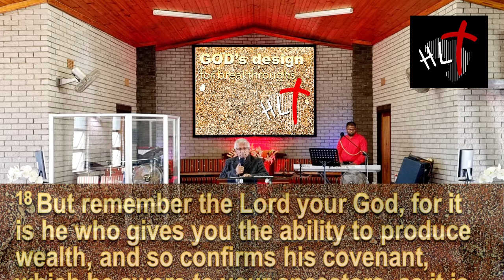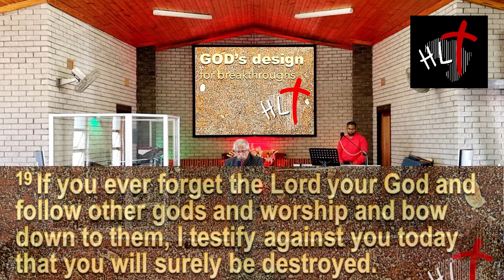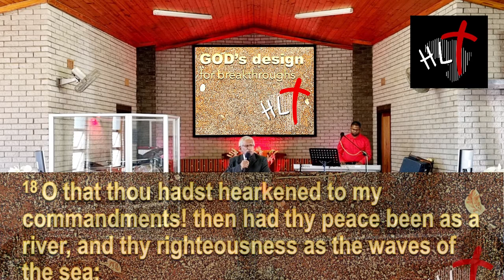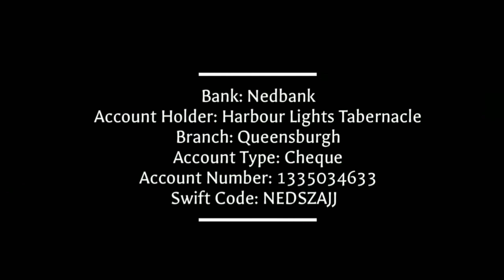GOD's design for breakthroughs - 09 May 2021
Bishop Lazarus Israel of Harbour Lights Tabernacle, Durban, South Africa.
If this channel has been a blessing to you & you would like to contribute towards the costs associated with providing this service, you can kindly pay into the following South African bank account:
*Bank: Nedbank
*Account Holder: Harbour Lights Tabernacle
*Branch: Queensburgh
*Account Type: Cheque
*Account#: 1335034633